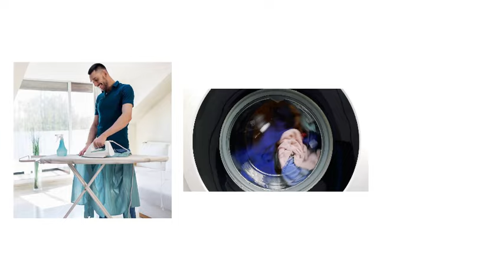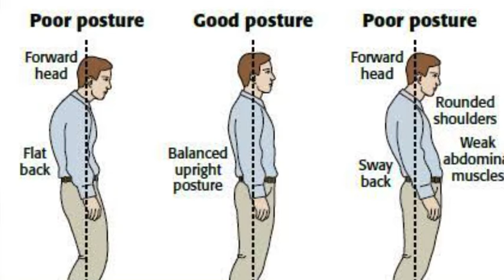Maintain Your daily Style for office and college person | Look Rich on budget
men fashion

men fashion style

men fashion tips

men fashion show

men fashion vibes

men's fashion tamil

men fashion 2024

men fashion walk

men fashion show walk

men fashion dress

men fashion india

men fashion influencer

men fashion style 2024

men fashion clothes

Follow me for daily fashion tips